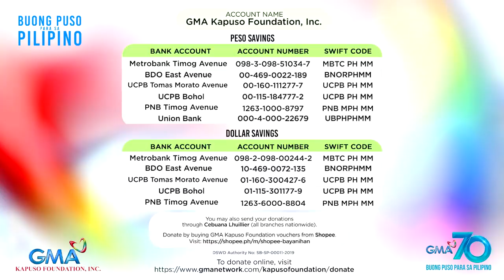All-Out Sundays: Christian Bautista and Janine Teñoso's tribute song for frontliners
Sending an inspiring message to all the frontliners, listen to Christian Bautista and Janine Teñoso as they collaborate and perform a song entitled "Bukas Wala Nang Ulan."